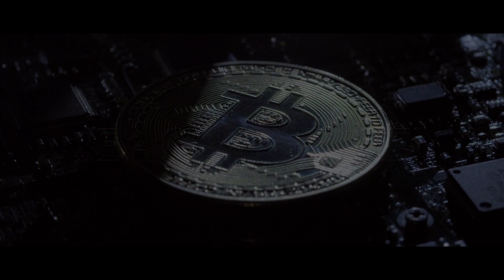EL SIGNIFICADO DEL MUNDO QUANTICO